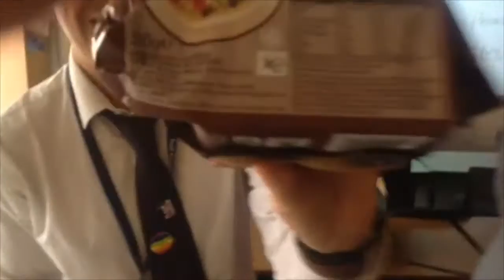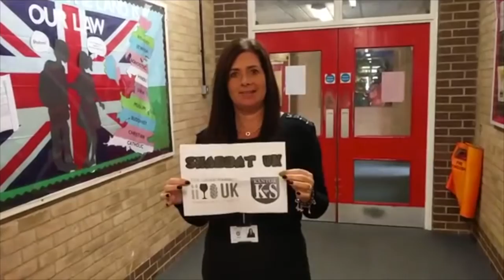Shabbat UK at KKS